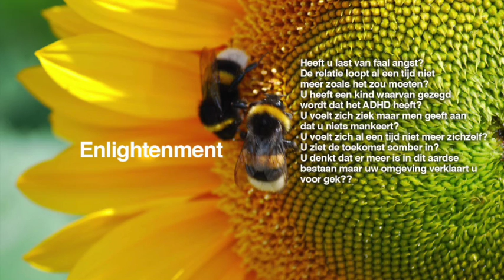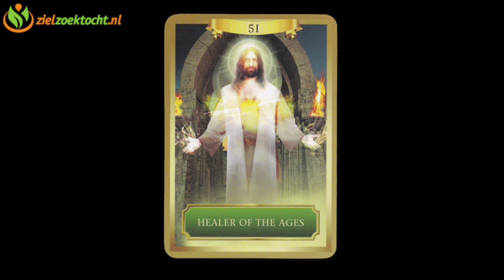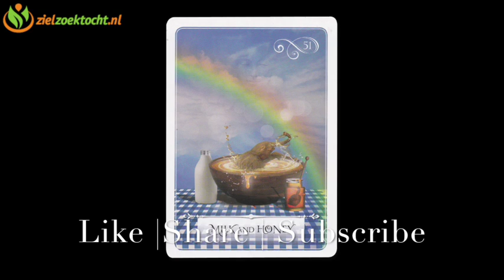Kreeft Wekelijkse Tarot Horoscoop Kaartlegging Lezing | Week 51 | 19 t/m 25 December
Wekelijkse Tarot Kaartlegging Horoscoop Numerologie voor alle Sterrenbeeld 19 December - 25 December 2016